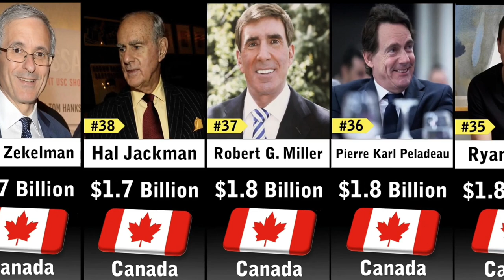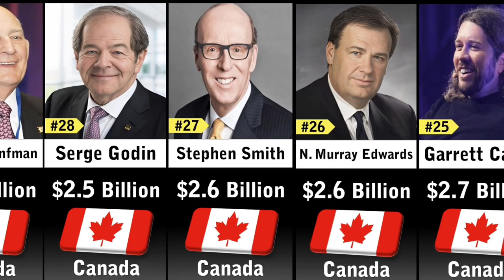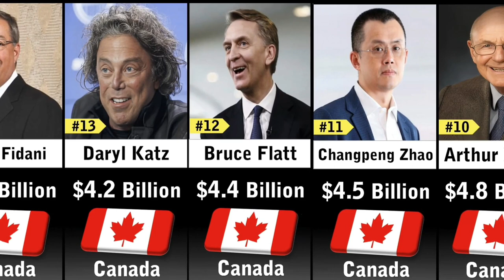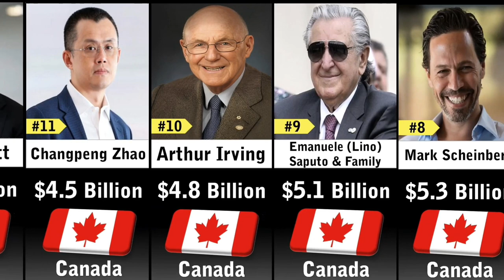Richest People in Canada 🇨🇦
Richest People in Canada 2023
richest
richest man
richest people
richest people ever
richest people of all time
richest person
richest person ever in the world
richest person ever lived

this video by Richest People in Canada